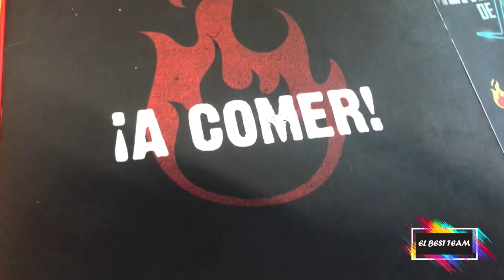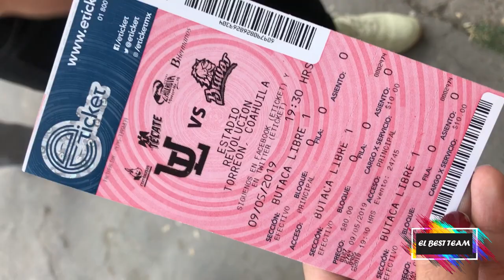¡SALIMOS DE FIESTA! | VLOG DIARIO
¡Hola viajeros!
Somos Kim, José y Crepita, en este blog festejamos el cumpleaños de Xcaret, nuestro aniversario cumplimos 53 meses de novios y vamos a un partido de béisbol , acompáñanos.